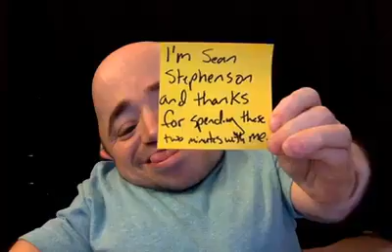Dont loose hope, u are blessed than other people.